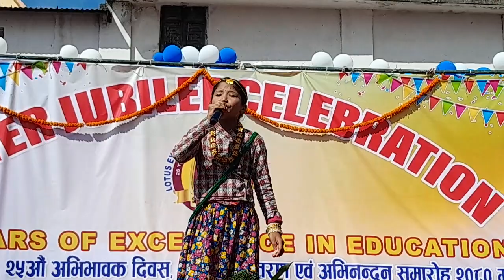कविता लोटस आइज अङ्ग्रेजी विद्यालय अतरीया धनगढी कैलाली नेपाल 🇳🇵